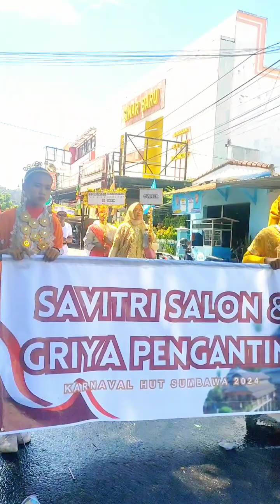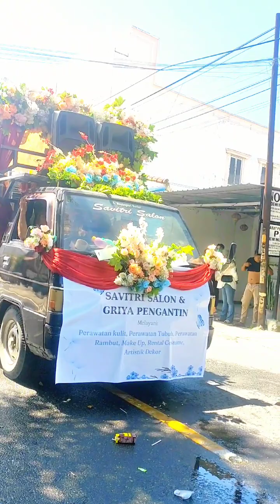Pawai budaya dalam rangka ulang tahun sumbawa